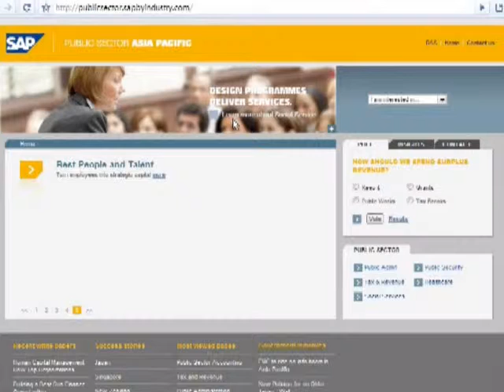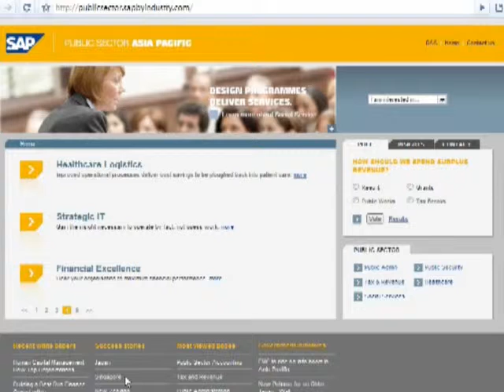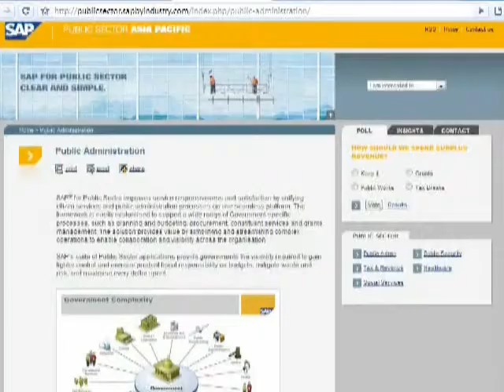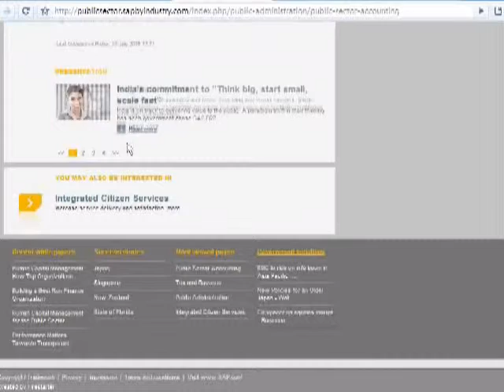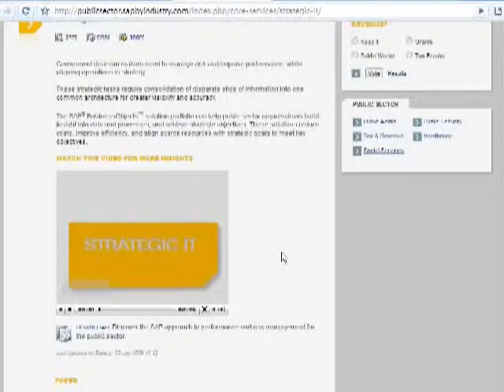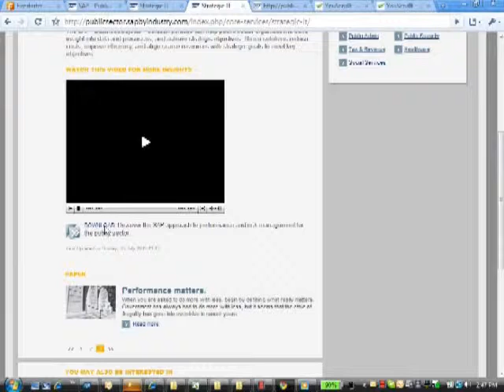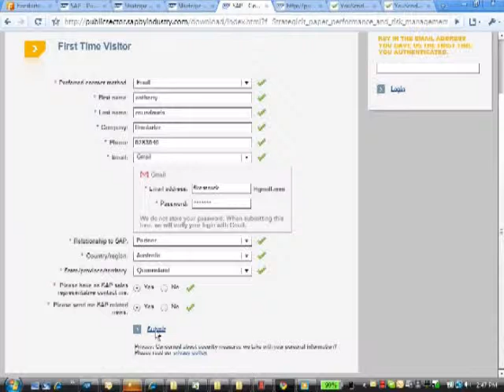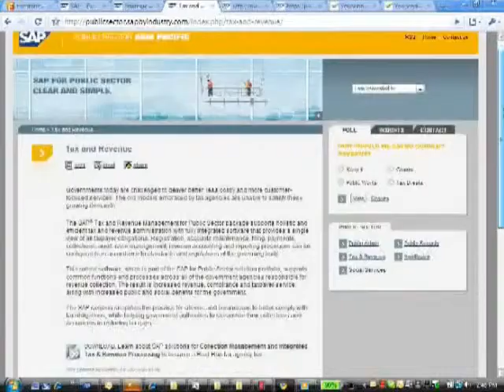Insights into building a website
How Firestarter built SAP by Industry website